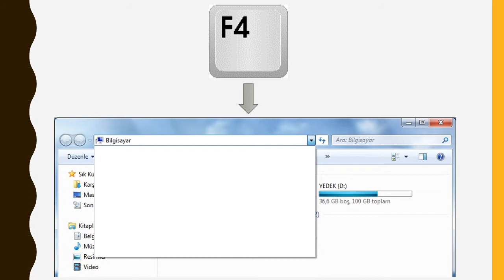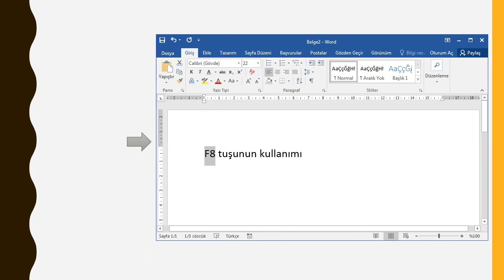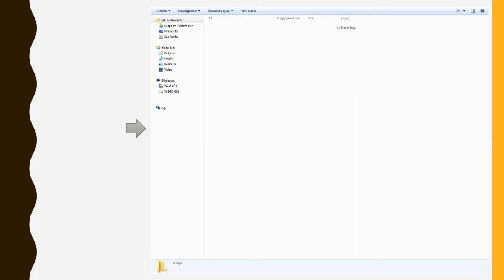F Tuşlarının Görevleri - Hologram TV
Merhaba HologramTv izleyicileri. Bu videomuzda klavyedeki F1, F2, F3, F4, F5, F6, F7, F8, F9, F10, F11 ve F12 fonksiyon tuşlarının Windows ve Microsoft Office ortamında ne iş yaptıklarını öğreneceğiz.